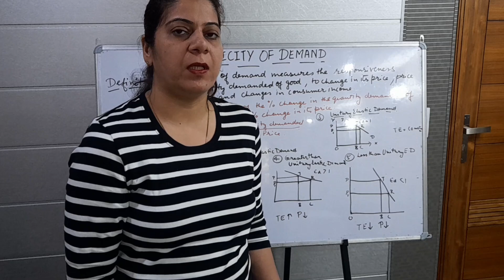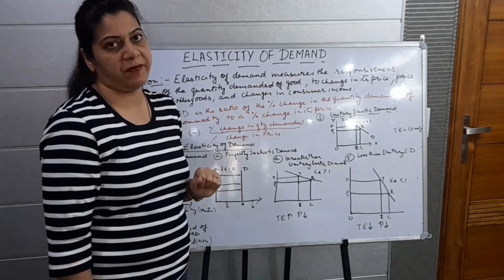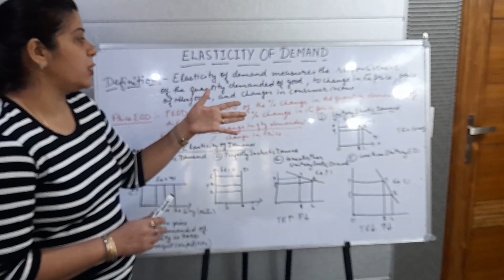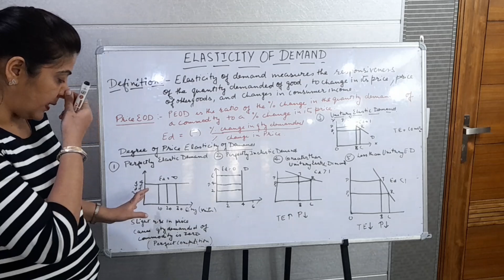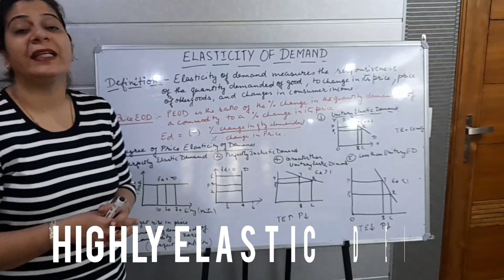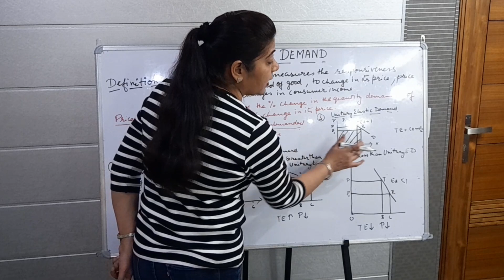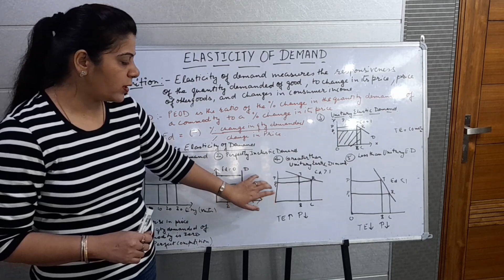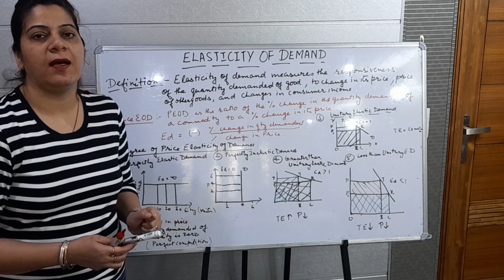Elasticity of Demand ( NTA ugc net commerce) chapter 6 tripticlasses 2023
Elasticity  of Demand  /Elasticity of Demand  kya hota hai